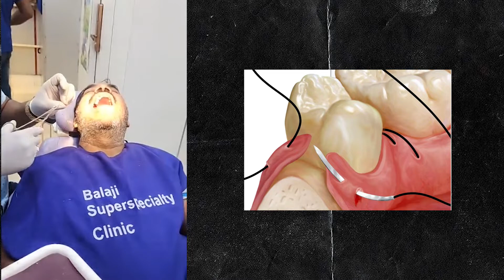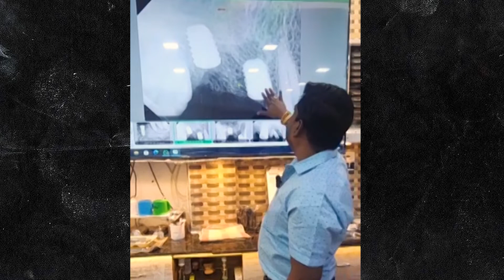Transformative Impact of Three Implants by Dr. Sanjeeb Rout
Unlock the potential of a radiant smile with Dr. Sanjeeb Rout's precision placement of dental implants. With unparalleled expertise, Dr. Rout seamlessly integrates dental implants, restoring not just teeth but confidence and functionality. Experience the transformative power of cutting-edge dental technology coupled with Dr. Rout's personalized care, ensuring a smile that's as resilient as it is beautiful. Trust in Dr. Sanjeeb Rout to pave the way for a brighter, more confident tomorrow through expertly placed dental implants.
Implant Placement: With the extraction completed and the socket prepared, the implant fixture, typically made of titanium or a titanium alloy, is placed directly into the extraction site. The implant is carefully positioned to ensure optimal alignment and stability.

Integration: Once the implant is in place, the surrounding bone begins to heal and fuse with the implant surface through a process called osseointegration. This integration is crucial for the long-term success of the implant and typically takes several months to complete.

Restoration: Depending on the specific case, the dentist may choose to attach a temporary restoration, such as a temporary crown or bridge, to the implant immediately after placement. This helps maintain aesthetics and function while the implant integrates with the bone.

Follow-up: Patients are typically scheduled for follow-up appointments to monitor healing progress and assess the stability of the implant. X-rays or scans may be taken periodically to evaluate osseointegration.

Final Restoration: Once osseointegration is complete and the implant is firmly integrated with the bone, the temporary restoration is replaced with a permanent prosthetic, such as a crown, bridge, or denture, restoring both function and aesthetics.

Overall, immediate implant placement after extraction offers several advantages, including reduced treatment time, preservation of bone and soft tissue, and enhanced aesthetics. However, not all cases are suitable for immediate implant placement, and the procedure requires careful patient selection and treatment planning by a qualified dental professional.